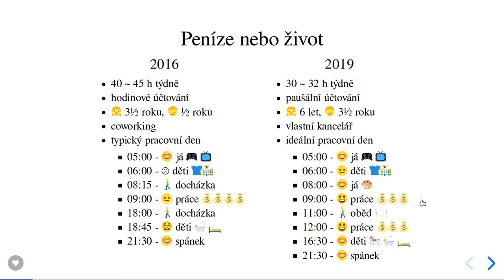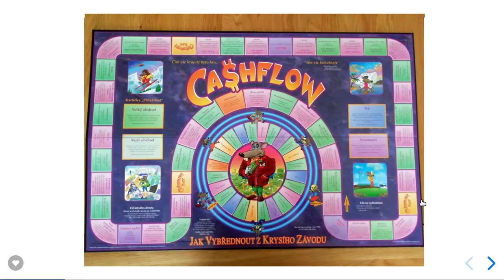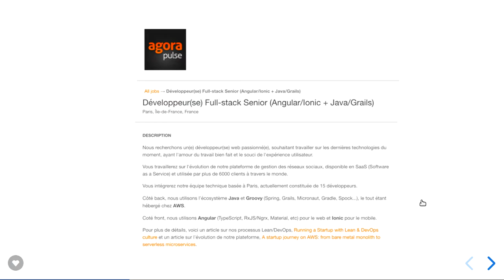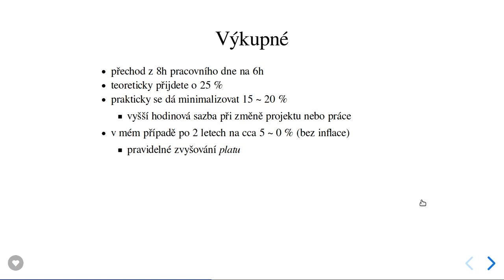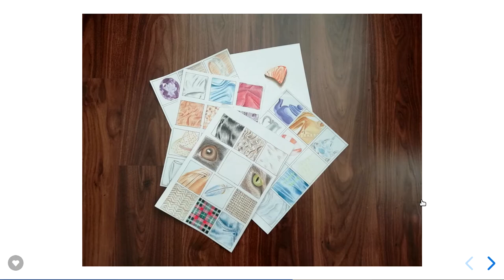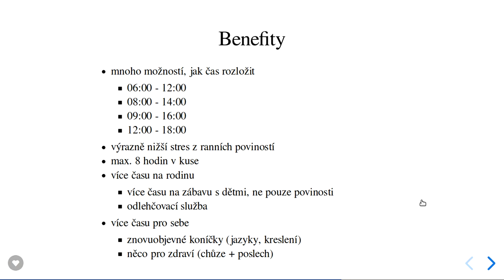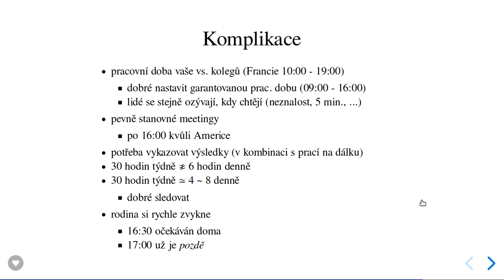Vladimír Oraný - Peníze nebo život